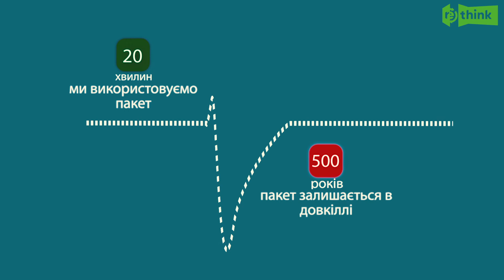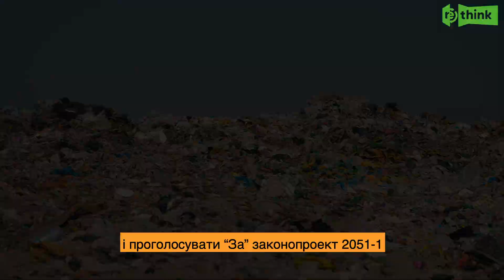Кінець епохи пакетів?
Україна на півдороги до обмеження використання пластикових пакетів. Що для цього потрібно? Дивись відео!